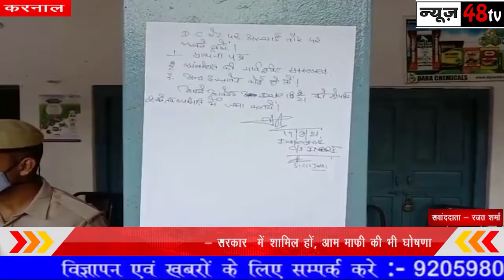करनाल | ग्रामीणों ने अधिकारियो पर लगाया धांधली का आरोप